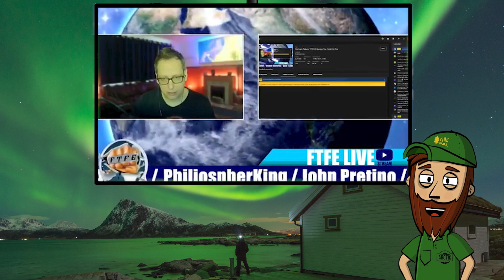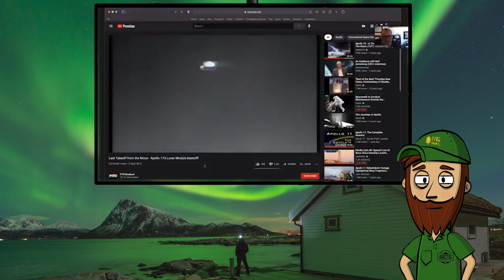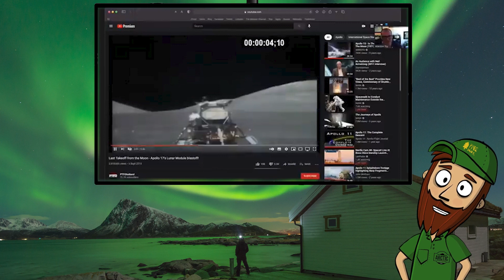1 000 SUB! I celebrate that by watching Wide Awake and Brandon Toy!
1 000 SUB! I celebrate that by watching Wide Awake and Brandon Toy!

Today I visit Wide Awake's channel to see if he still proves that we live on a globe.

Then I take a look at the debate between FTFE and Brandon Toy.

Arctic Scholarship
Support me
Copyright
Photos, videos, graphics and editing: Arctic Reflections